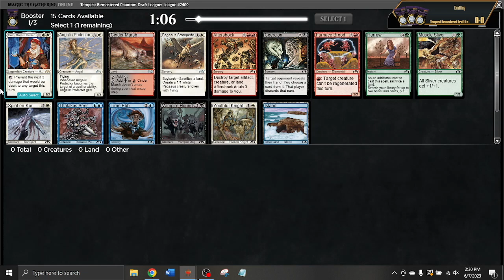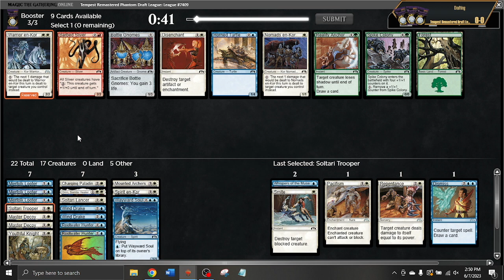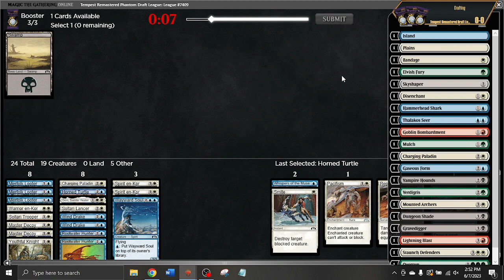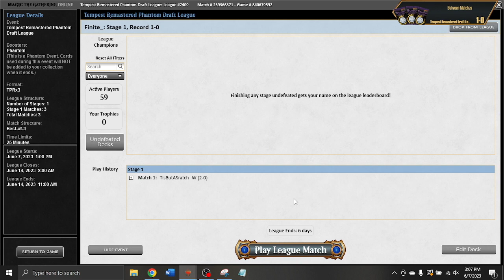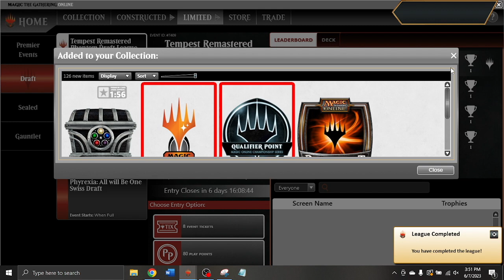Never Too Late to Loot | Tempest Remastered Draft #1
I missed Tempest Remastered the first time around, but thanks to the recent flashback on Magic Online, I got to try out the format! My verdict was that it played more like a core set than I would've liked, but I still recorded a couple sweet drafts of it. Check out the first one here!
Draft: 0:00
Round 1: 22:14
Round 2: 36:26
Round 3: 48:29